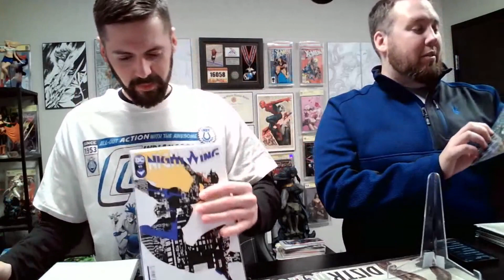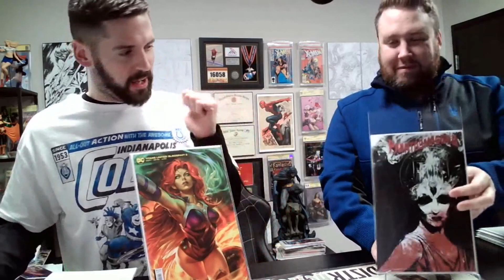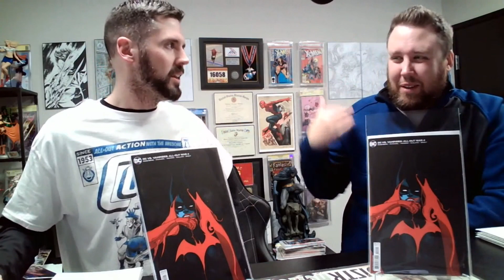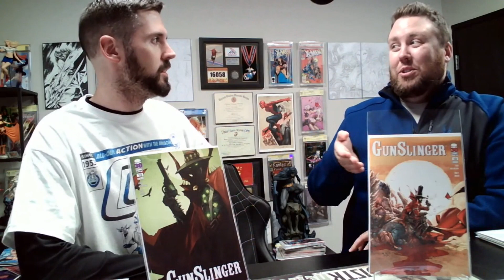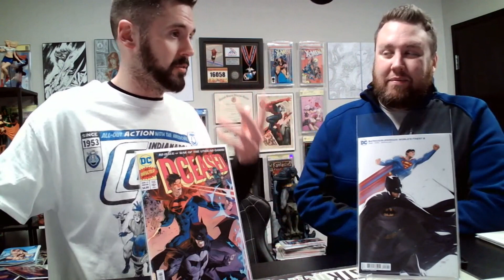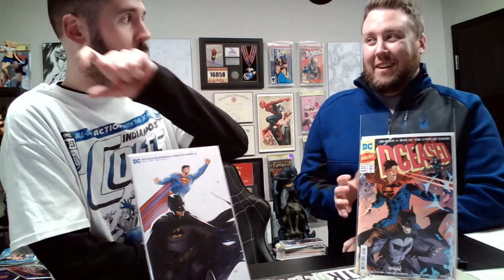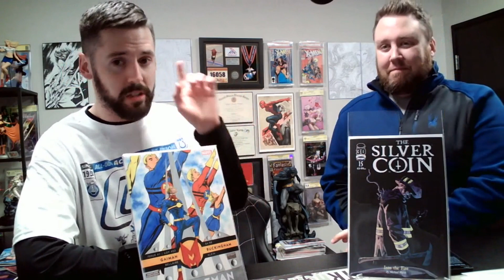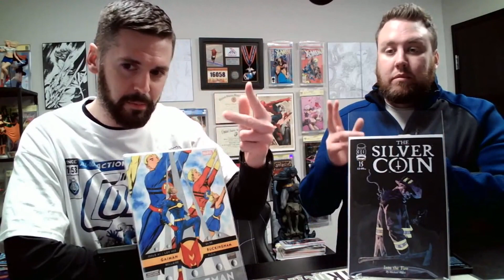TOP 10 COMICS! 10/18/22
To Win:
- Comment your like number and what YOUR top is this week

What's YOUR top pic? What are you reading? What did we miss?
Comment your thoughts or what you would like to see.

CODE: ELITE5  to save 5% on our entire website!!

newcomicbooks​ weeklycomics​ comicsthisweek​Skip Its and Mehs! 10_18_2022 BEST OF THE WEEK!